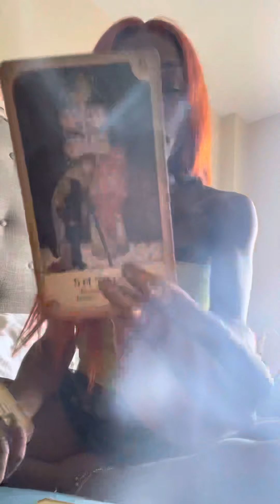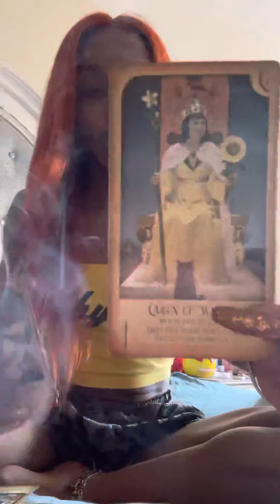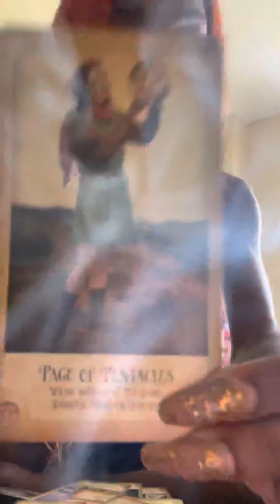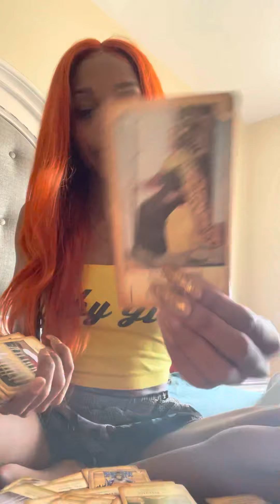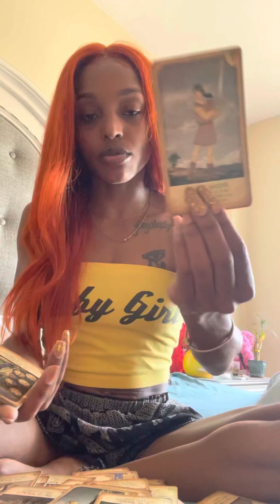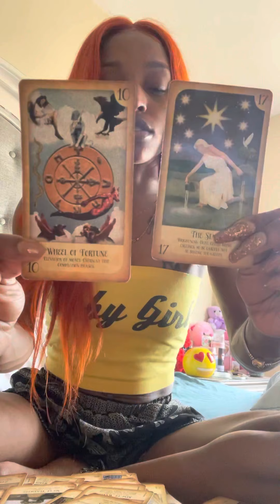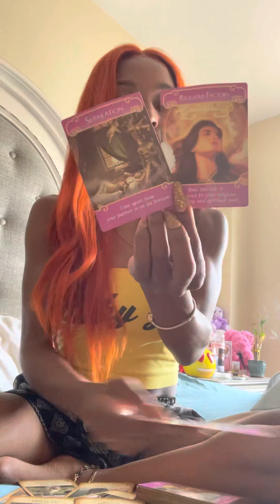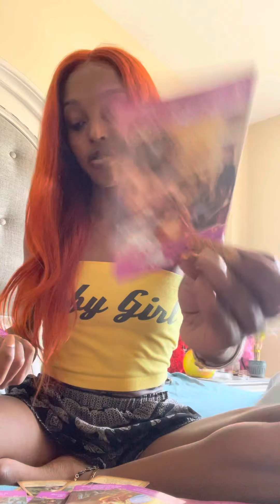“Bonnie & Clyde” Part 2 Karmic Contract Being Broken📃💔 DM is STUCK fighting off black magic👿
Career🤑✨ $55

Love👩🏽‍❤️‍💋‍👨🏾💍💞 $44

Mediumship😇 $111

Birthchart🪐💫🔭 $88

Q’s- $10 each 2Q’s for $15 (yes or
No Q’s ONLY)

Emergency Reading🚨🚨🚨(within 24 hours) $50 commission in addition to price of desired reading. All Readings are received/scheduled within 3-5 days after payment.

Readings are received through Phone call, FaceTime, Whatsapp or Video.

NO REFUNDS.